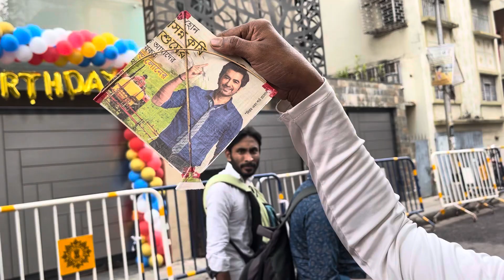JEET BIRTHDAY CELEBRATION চিৎকার🤩 SORRY আগের VIDEO টা আসতে দেরি হচ্ছে কেন?